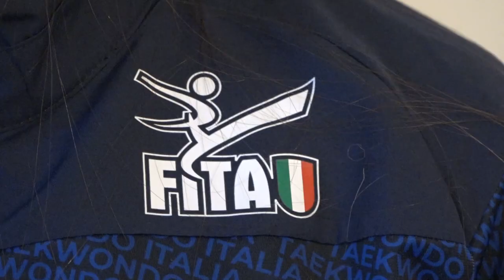L' aretina Beatrice Coradeschi campionessa europea di Freestyle nel Taekwondo